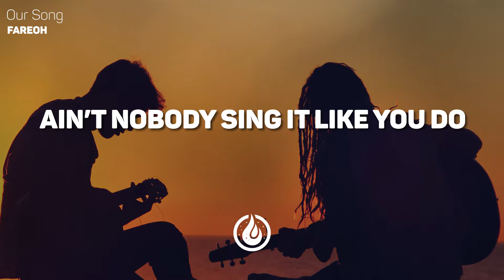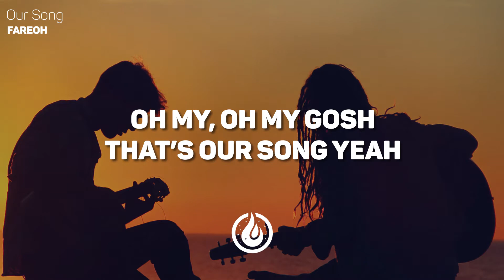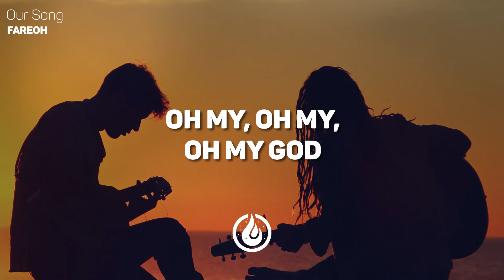Fareoh - Our Song [Lyrics Video] ♪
Fareoh - Our Song